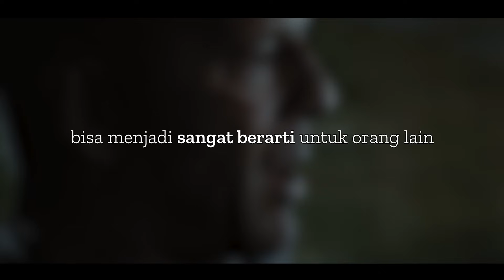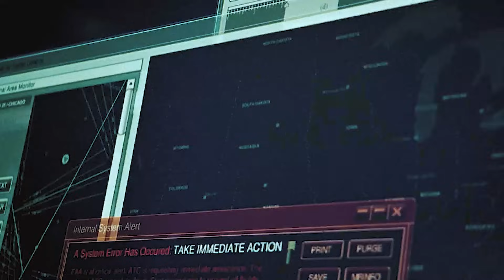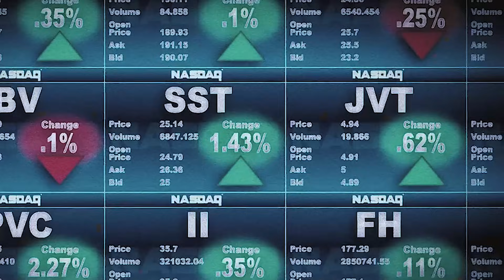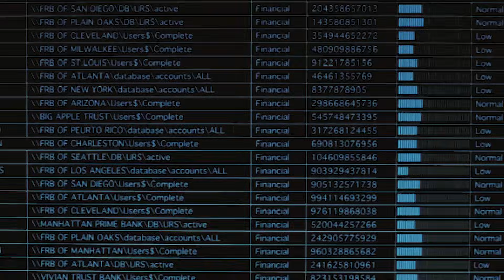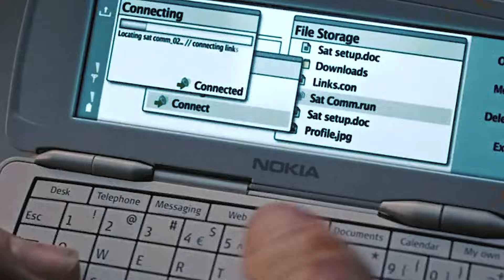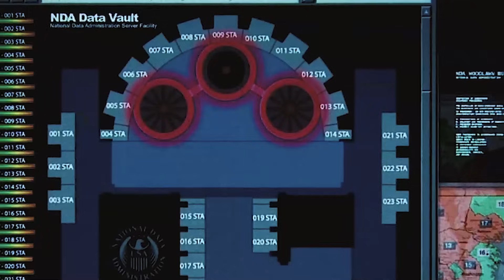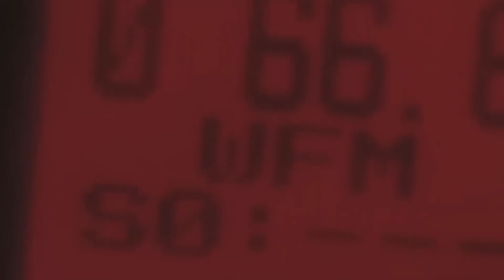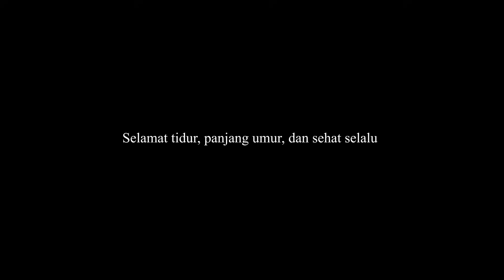Balas Dendam Hacker Paling Jenius Akibat Dirinya Diremehkan Oleh Negara Amerika! - Alur Cerita Film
Film ini menceritakan tentang seorang Hacker Jenius (Gabriel) yang dulu bekerja sebagai programmer di FBI. Hingga pada suatu hari, Ia menemukan fakta bahwa sistem digital di Amerika itu lemah, dan rawan diretas. Akan tetapi, tak seorangpun mempercayainya dan bahkan meremehkan Gabriel. Sampai akhirnya Gabriel membuktikan kehebatannya, meretas seluruh sistem di Amerika dan membuat negaranya hancur.

Judul Film : Live Free or Die Hard